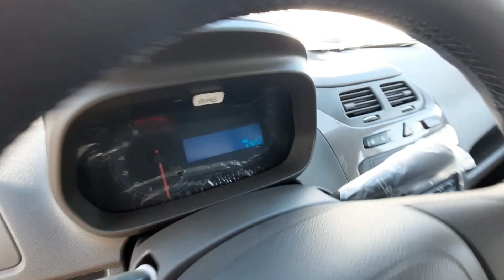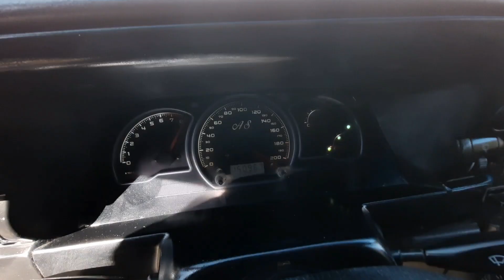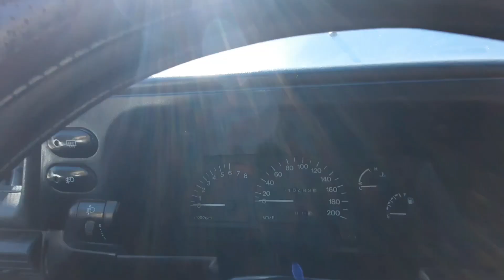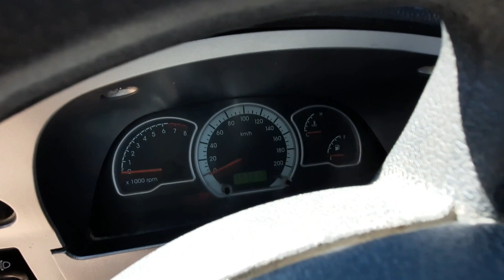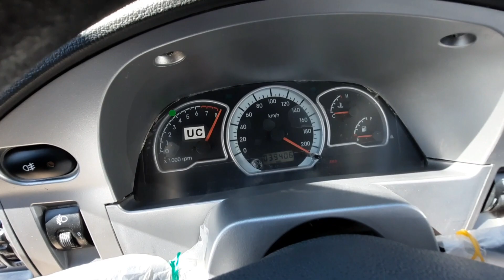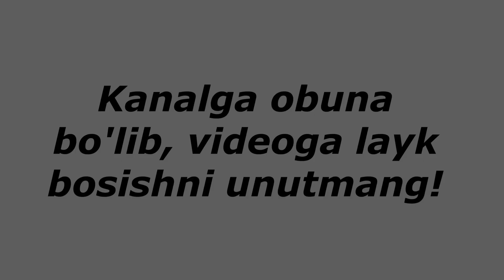НЕКСИЯ КОБАЛТ Нархлари ТУШМОКДА ВАРИАНТ,БАНК. ЖАХОНГИР УЗ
QARSHI MASHINA BOZORI NARXLARI 2021...
KANALGA OBUNA BO'LIB QO'YING!

Assalomu Aleykum!

lasetti_jentira_spark_neksiya1​ neksiya 2
avtoolamtoshkent_qozog​'iston_rossiya
avtotuning_zo​'rtv_yangikulgu_rizanova